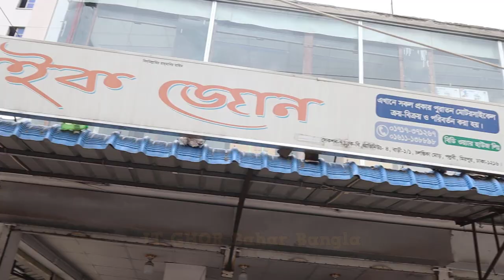used bike price in bangladesh 2022 🏍️ | Buy Used Motor Bike in cheap Price 😱 | Bike zone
Showroom Address :
                        BIKE ZONE
Section--06, Block--E, Main Road Cholontiker More, Mirpur, Dhaka

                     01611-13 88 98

আসসালামু আলাইকুম সবাই কেমন আছেন, আশা করি সবাই ভালো আছেন, আজকের এই ভিডিওতে আমি আপনাদেরকে Used Motor Bike -এর price, সম্পর্কে কিছু ধারণা  দেয়ার চেষ্টা করেছি,আশা করি ভিডিওটি আপনাদের অনেক ভালো লেগেছে,যদি ভালো লাগে, আমার এই চ্যানেলটিকে সাবস্ক্রাইব করবেন,সকলে ভালো থাকুন সুস্থ থাকুন,ধন্যবাদ সবাইকে.
➡️ আমার ভিডিও গুলো খুঁজে পেতে যা লিখতে হবে ⬅️

                         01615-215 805 ( WhatsApp/ imo Available)

Note - যে কোন পণ্য ক্রয় করার পূর্বে পণ্য + পণ্যের মান যাচাই করবেন।চেষ্টা করবেন দোকানে কিংবা মার্কেটে গিয়ে পণ্য ক্রয় করার। ➡️আর্থিক লেন-দেন করতে সতর্ক থাকবেন⬅️ আর্থিক লেন-দেন অথবা পণ্য+পণ্যের মানের কোন জটিলতায় (IT GHOR Bahar Bangla) চ্যানেলের কর্তৃপক্ষ কোন ভাবেই দায়ী থাকবেন না। এই চ্যানেল শুধুমাত্র পণ্য প্রচারে সহায়তা করে থাকে,পণ্য ক্রয় বা বিক্রয়ের সাথে কোন ভাবেই জড়িত থাকে না...ধন্যবাদ
Check My Others Videos  🎬🎬 :
Thanks yours support.

2nd hand bike showroom
second hand bike price in bangladesh
used bike collection
used bike,bd
puran bike
used bike mirpur
bike hat in dhaka
used bike
faruk motors